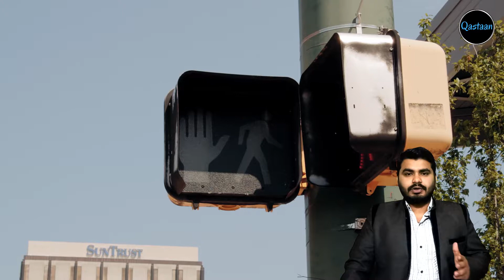Turkish Old Traditions From Ottoman Era | Turkish Culture | Qastaan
Turkish Old Traditions  From Ottoman Era  Turkish Culture